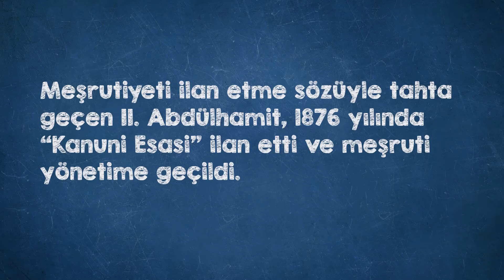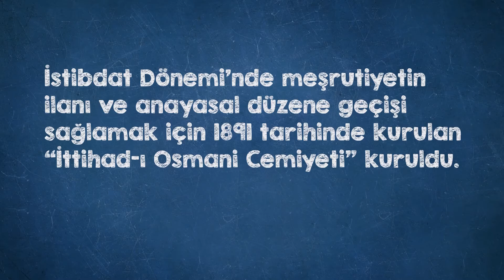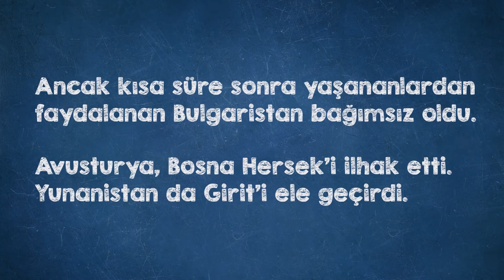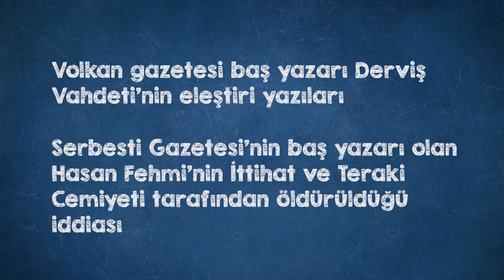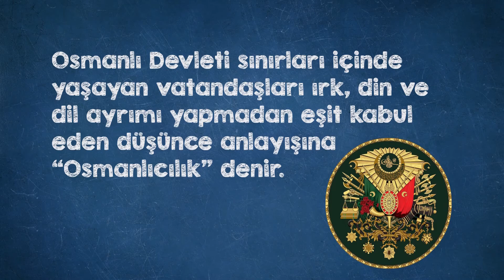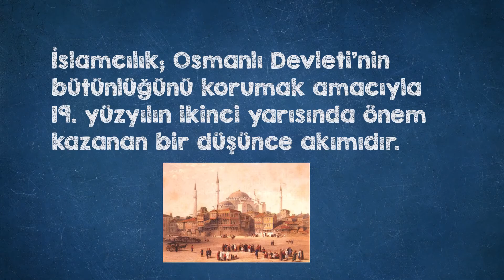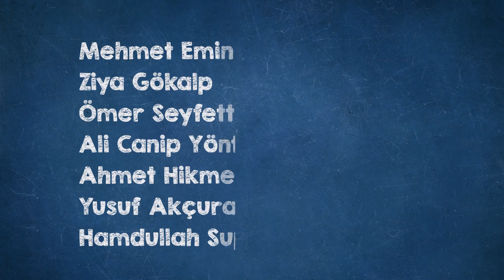Atatürk İlkeleri ve İnkılap Tarihi-I "4. Ünite"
Bu derste, I. Meşrutiyet, II. Meşrutiyet ve İTC, 31 Mart Vakası ve Fikir Akımları konuları hakkında bilgi verilmiştir.